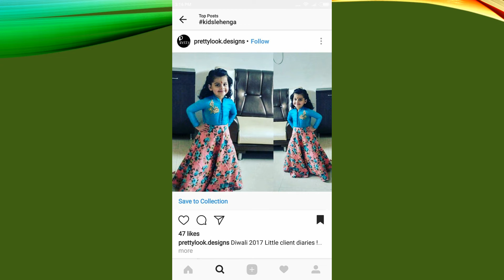Kid's Party Wear Traditional Dress Designs 2019